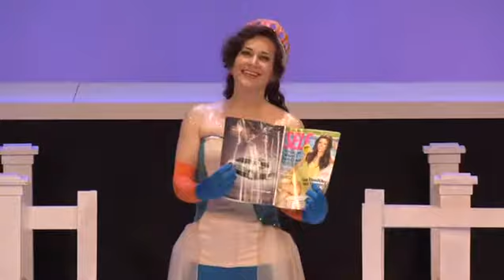The Dawn Makers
An opera by Allen Shearer on a libretto by Claudia Stevens with singer/actors John Duykers, Christine Brandes, Eugene Brancoveanu, Erin Neff and Anja Strauss. This premiere production by Composers, Inc. was conducted by Karla Lemon. Orchestra of seven players. The story is an updated version of the myth of the warrior Tithonos and Eos, goddess of the dawn. Eos ("Gloria"), in love with the mortal Tithonos ("Victor"), asked that he be made immortal, but omitted to ask for eternal youth, so Tithonos ages perpetually but can not die. In the end Eos has him transformed into a grasshopper so that he can die.